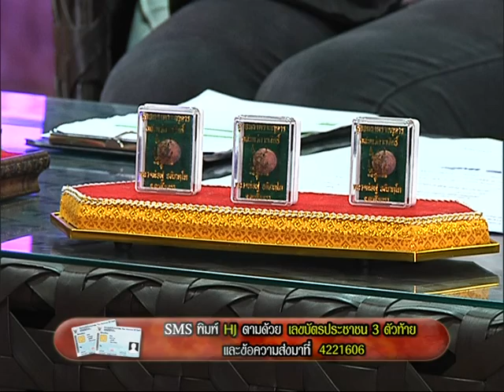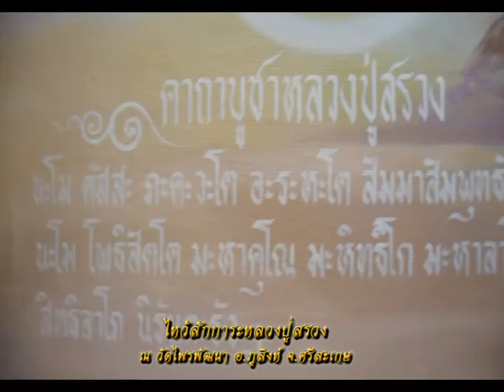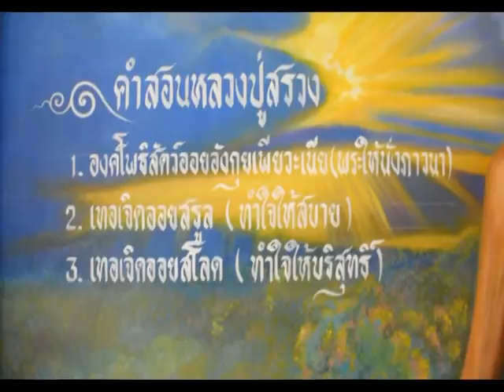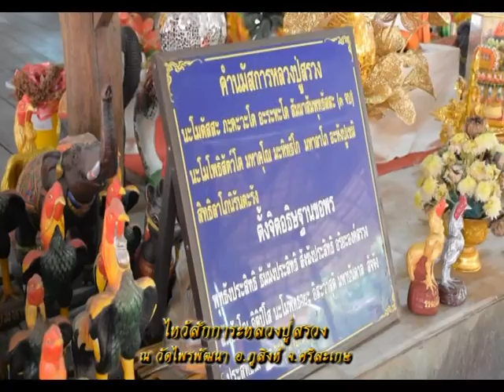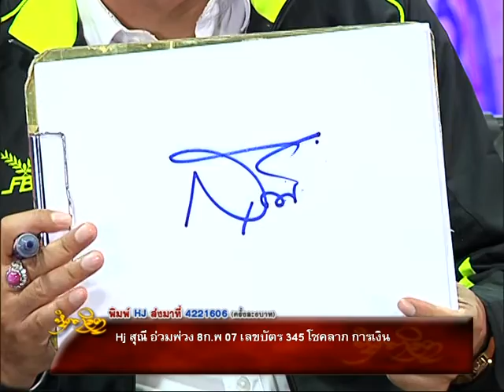รายการหัตถจิต | 29/04/59 | EP 2/4